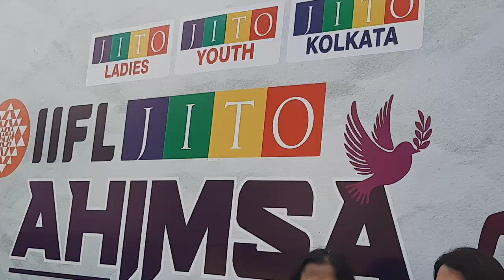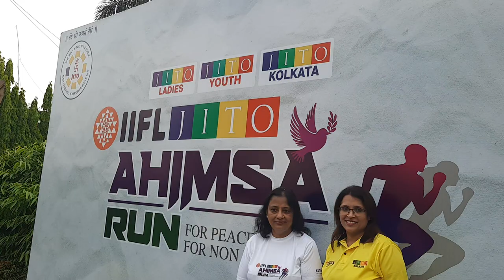JITO AHIMSA RUN 2.0 Successfully Promotes Peace and Fitness in Salt Lake, Stadel 1000+Participants.